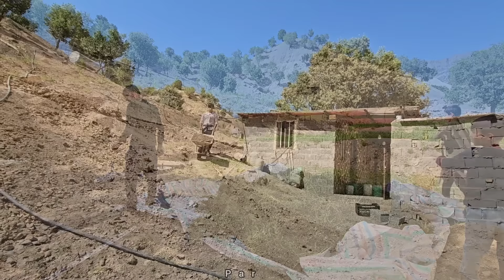Baking local bread. Narges cooks food and bread for the workers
Dear viewers, welcome to Par channel, I hope you enjoy watching this episode
These days, the grandfather is a guest at his son's house and enjoys being with his children and grandchildren

These days, Narges cooks food and bread for the workers and takes care of her little daughter at the same time
Babak will soon go to another city to buy sheep and buy some sheep there.  Babak wants to get ewes to have more lambs in the future